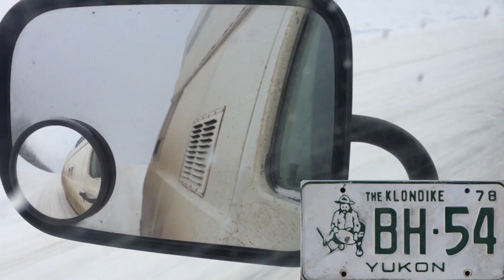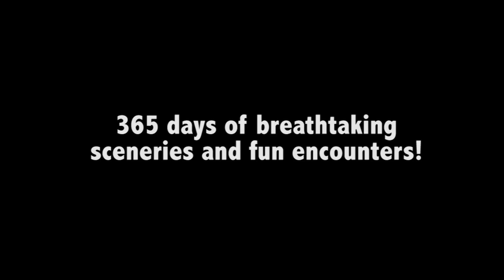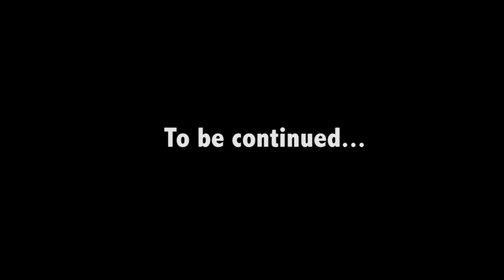Roatrip Canada - First year anniversary and memories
A long way and a lot of fun!